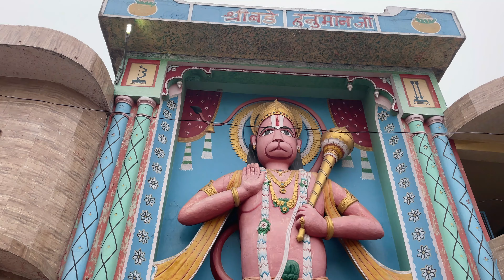Kyo Hai Ayodhya Ka Yah Ghat Itna Khas? Guptar Ghat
क्यों है अयोध्या का ये घाट इतना खास - जान कर आ जाएंगे आपकी आँखों मे आँसू

AYODHYA VLOG
Ayodhya ram mandir darshan
Ayodhya ram mandir timings